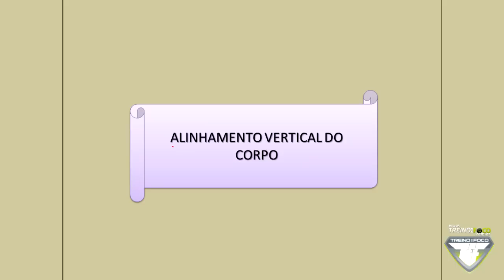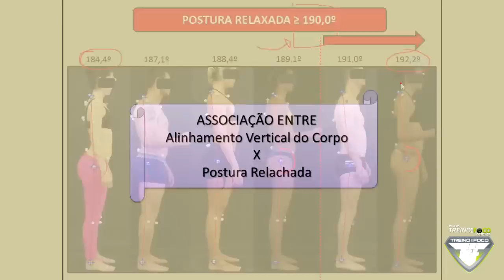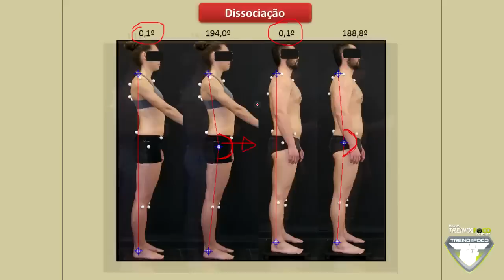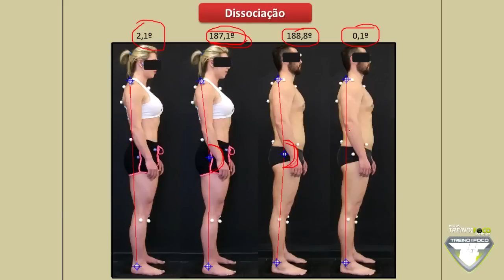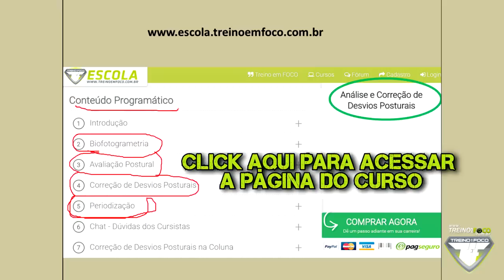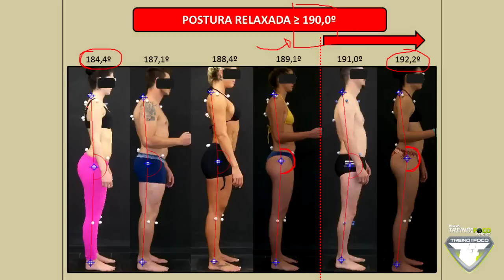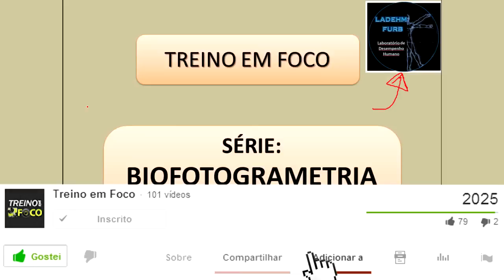Referências de Alinhamento Corporal Total - Desvios Posturais #33